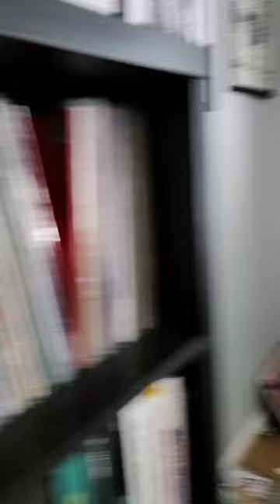RIP Robbie Robertson of The Band Vinyl Music Collection